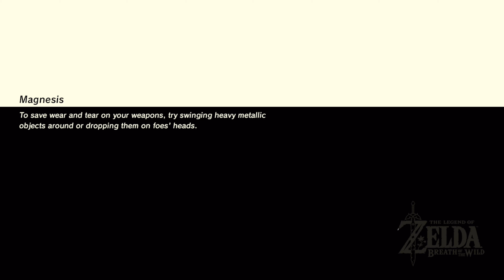The Legend of Zelda Breath of the Wild | Part 29 | Nintendo Switch Longplay [HD]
Forget everything you know about The Legend of Zelda games. Step into a world of discovery, exploration and adventure in The Legend of Zelda: Breath of the Wild, a boundary-breaking new game in the acclaimed series. Travel across fields, through forests and to mountain peaks as you discover what has become of the ruined kingdom of Hyrule in this open-air adventure. Explore the wilds of Hyrule any way you like - Climb up towers and mountain peaks in search of new destinations, then set your own path to get there and plunge into the wilderness. Along the way, you'll battle towering enemies, hunt wild beasts and gather ingredients for the food and elixirs you'll need to sustain you on your journey. More than 100 Shrines of Trials to discover and explore - Shrines dot the landscape, waiting to be discovered in any order you want. Search for them in various ways, and solve a variety of puzzles inside. Work your way through the traps and devices inside to earn special items and other rewards that will help you on your adventure.
* Be prepared and properly equipped - With an entire world waiting to be explored, you'll need a variety of outfits and gear to reach every corner. You may need to bundle up with warmer clothes or change into something better suited to the desert heat. Some clothing even has special effects that, for example, can make you faster and stealthier.
* Battling enemies requires strategy - The world is inhabited with enemies of all shapes and sizes. Each one has its own attack method and weaponry, so you must think quickly and develop the right strategies to defeat them.
* amiibo compatibility - Tap the Wolf Link amiibo (sold separately) to make Wolf Link appear in game. Wolf Link will attack enemies on his own and help you find items you're searching for.